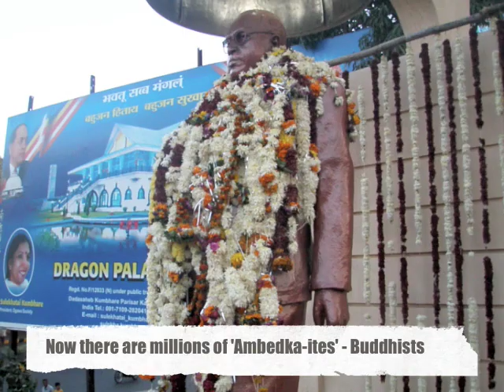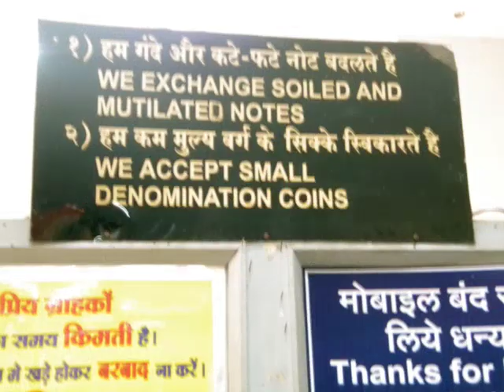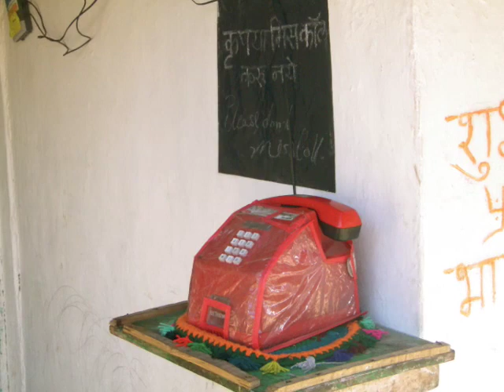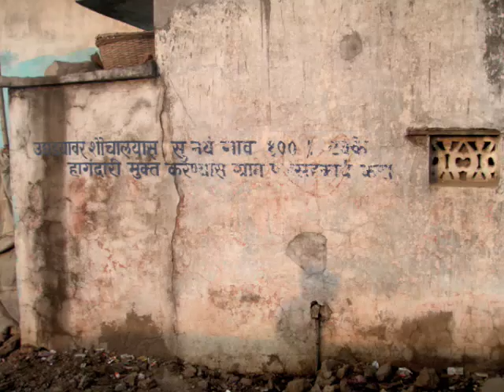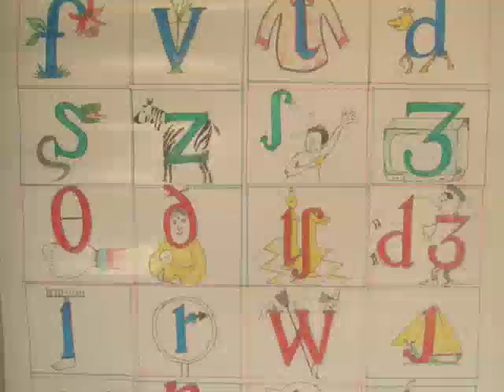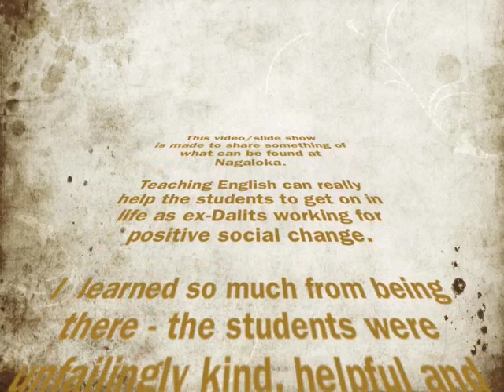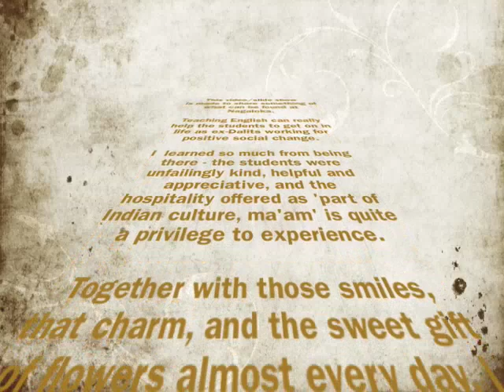NAGALOKA 1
Slide show, video